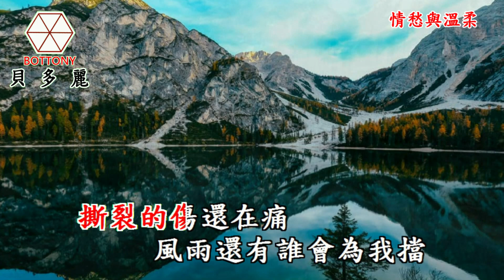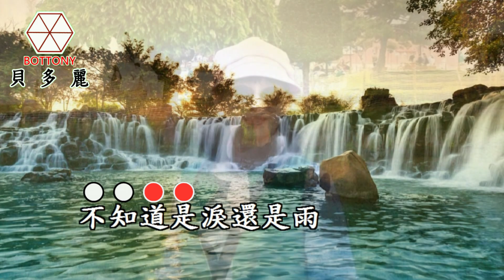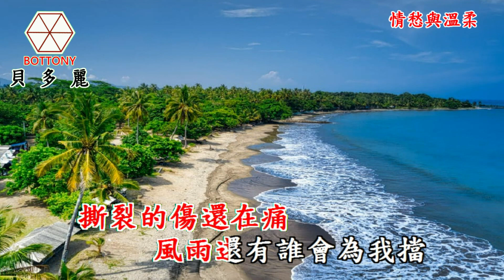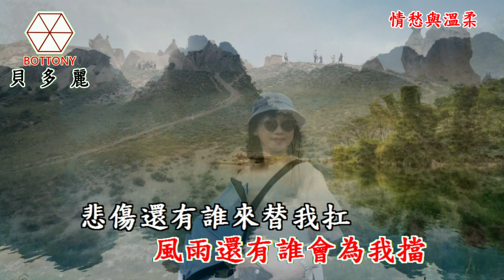情愁與溫柔 陳瑞紅 貝多麗唱片 官方 字幕 HD MV首播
作詞：李天良
作曲：李天良

不知道是淚還是雨
把我眼前光淹沒
往日的情愁與溫柔
你怎麼狠心全帶走

撕裂的傷還在痛
風雨還有誰會為我擋
悲傷還有誰來替我扛
懷念你的溫柔己過去

有緣無份情成回憶
含著無奈深深想著你
相思就像是螞蟻爬上在我心頭